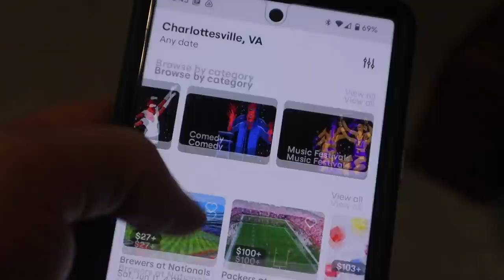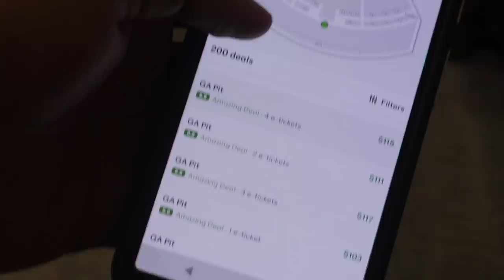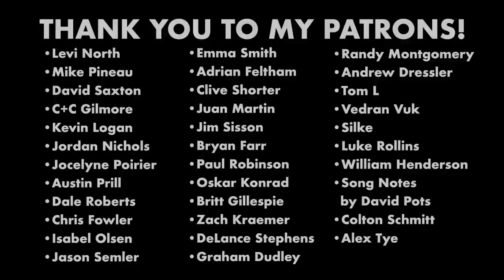Songs I Love by Artists I Don't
I asked you all to choose a bunch of country music artists that you think I don't like—and, mind you, I don't agree with all your choices—and I set out to name songs by those artists that I actually love! I think this is a fun video, so I hope you like it, too!

00:00 - Intro and SeatGeek
02:31 - Dustin Lynch
04:33 - Luke Bryan
06:21 - Keith Urban
08:21 - Kelsea Ballerini
09:15 - Jason Aldean
11:01 - Maren Morris
12:01 - Walker Hayes & Parker McCollum??
12:37 - Mitchell Tenpenney
13:21 - Brett Young
14:19 - Cole Swindell
15:30 - Dan + Shay
16:06 - Thomas Rhett